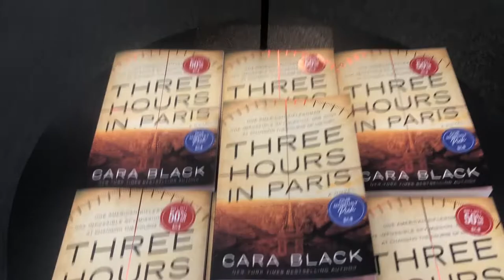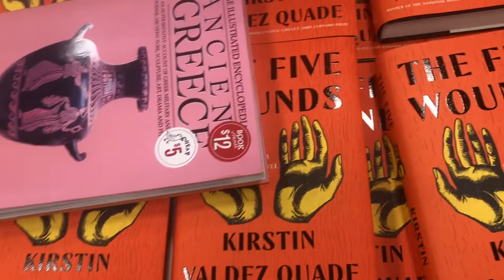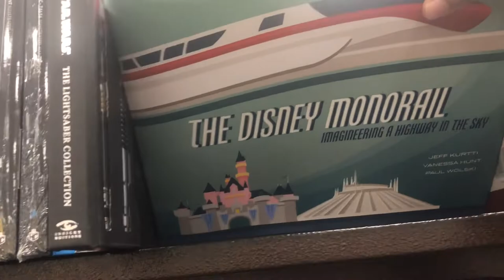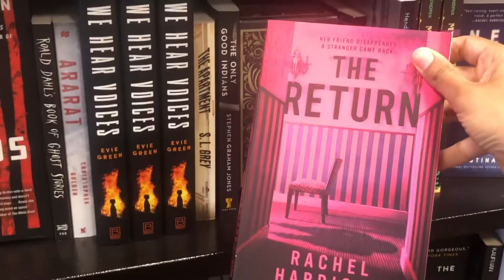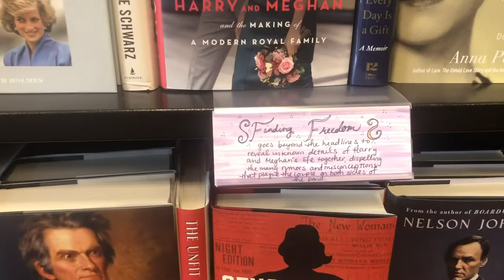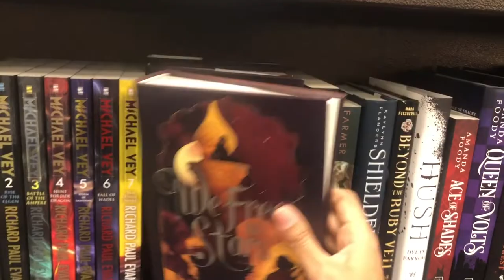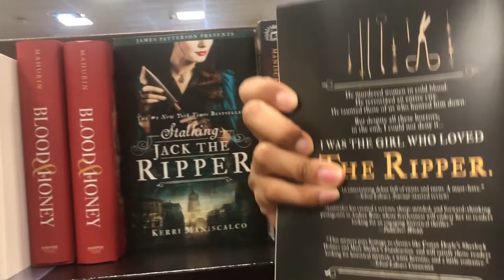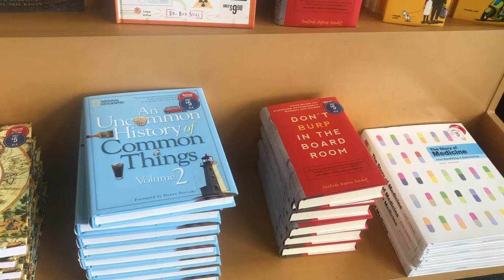Barnes and Noble Vlog | bookstore window shopping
Just a casual walk through B&N!